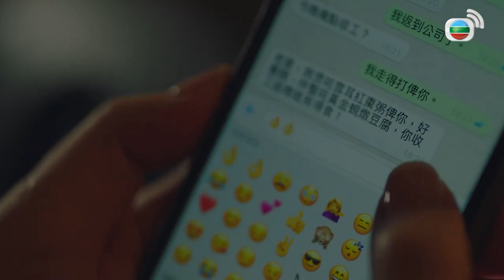使徒行者3｜當檢察官的使命就是要把犯人繩之於法！！馬國明：但是你抓他你老公也跑不掉喔！！｜林峯、苗僑偉、馬國明、袁偉豪、黃智雯｜港劇精華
[港劇精華] 使徒行者3( 林峯、苗僑偉、馬國明、袁偉豪、黃智雯)｜當檢察官的使命就是要把犯人繩之於法！！馬國明：但是你抓他你老公也跑不掉喔！！｜ 林峯、苗僑偉、馬國明、袁偉豪、黃智雯｜【使徒行者3】粵語中字完整版

簡介：薛家強（林峯  飾）完成三年卧底任務後，回香港開設沐足店，繼續收集情報。刑事情報科總督察章紀孜（黃智雯  飾）懷疑卓凱（苗僑偉  飾）出獄後投入黑道，對他進行全面監視。家強與卓凱捲入器官販賣案，聯同女卧底竇亞希（蔡思貝  飾）及保安局調查官韋作榮（馬國明  飾），合力搗破涉案集團。保安局及後新設安全情報機構，並邀得徐天堂（袁偉豪  飾）加入，接管刑事情報科的工作。覃歡喜（許紹雄  飾）逃過一死後，暗中調查某社團的秘密。神秘社團原來由長興已故龍頭魏德信（陳豪  飾）的弟弟魏德禮創立，他還設下佈局，對家強、卓凱等展開報復。